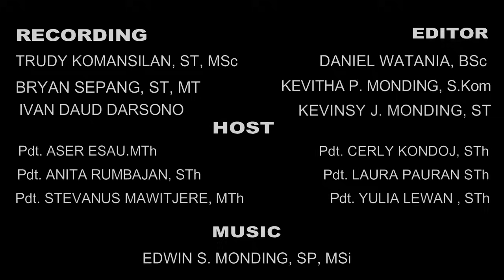MTPJ 17 - 23 Maret 2024 | Lukas 22 : 47 - 53 | SANGKAMU AKU INI PENYAMUN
Menjabarkan Trilogi Pembangunan Jemaat (MTPJ ) 17 - 23 Maret 2024
Pembacaan Alkitab : Lukas 22 : 47 - 53
Tema: "SANGKAMU AKU INI PENYAMUN"